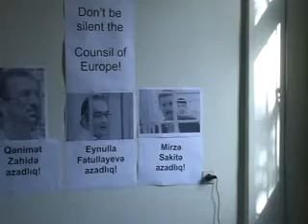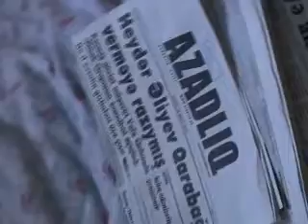Journalists' Hunger-strike (March 29-30)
Video footage from the hunger-strike several journalists are conducting to show their solidarity with imprisoned "Gundalik Azerbayjan" and "Realny Azerbayjan" Cheif Editor Eynulla Fatullayev. Fatullayev has been striking since 26 March and is demanding an end to the political prisoner and press freedom problems in Azerbaijan. The journalist hunger-strikers have been visited by various civil society figures, representatives from the ombudsman's office, "Yeni Musavat" Party leader Isa Gamber, and so on.